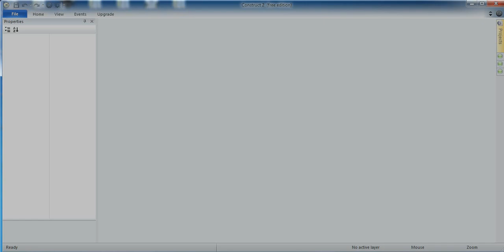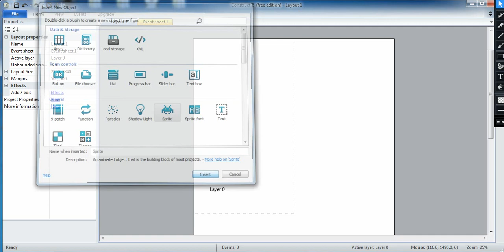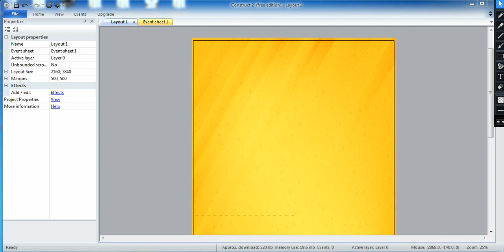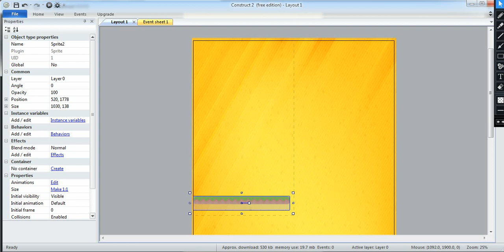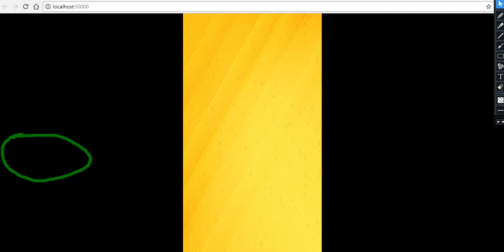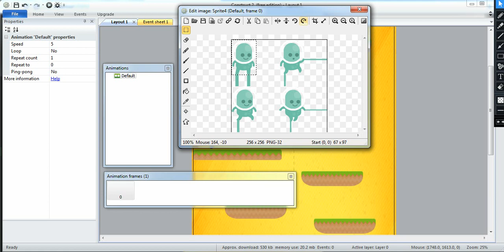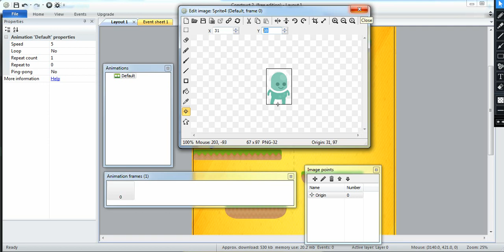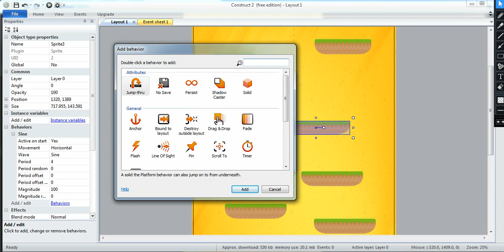pert 5 part 1